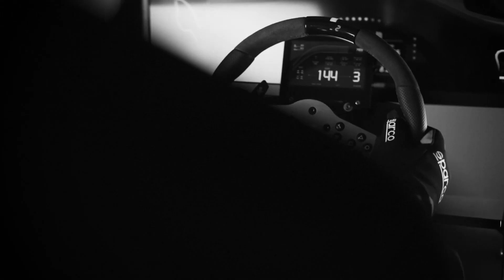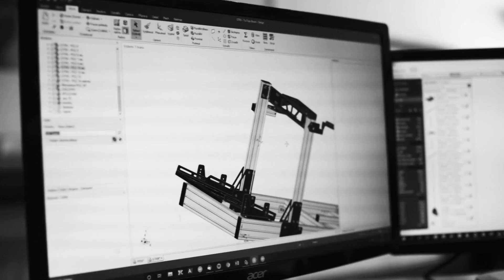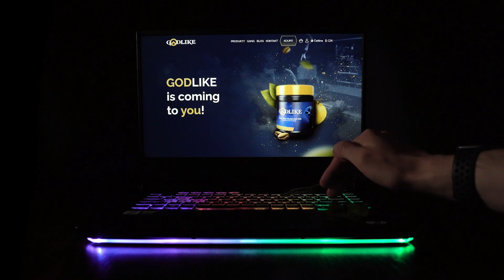Fallen Rangers vs. Lev Bohemia // TTR Hockey League - 26. Kolo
Záznam zápasu 26. kola TTR Hockey League - Season 5 mezi týmy Fallen Rangers a Lev Bohemia. Pohodlně se usaďte, přejeme příjemnou zábavu a nezapomeňte nás sledovat na Twitch kanále - Time To Race!

Komentář: Petr Přindiš (Lil Dog)
Produkce: Petr Přindiš (Lil Dog)